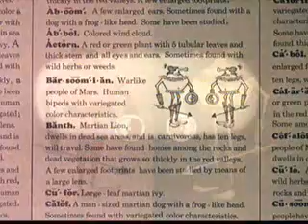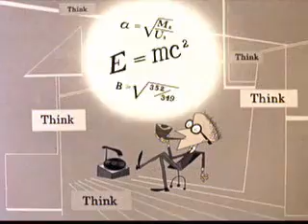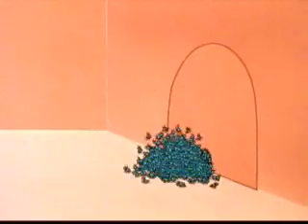Disney's 1957 Mars & Beyond 2 of 6: Mars in Pop Culture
Rare Walt Disney Space series from 1957, speculating about Mars. Remember, almost 50 years ago, only Sputnik had gone up 2 months earlier!